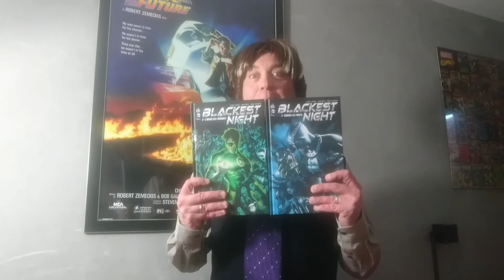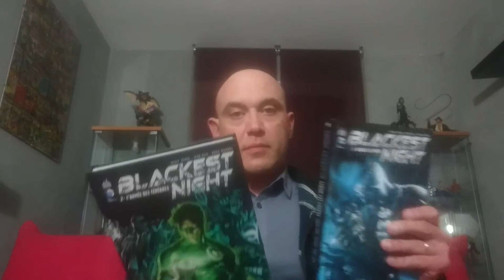Blackest Night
Présentation des 2 tomes de Blackest Night où se mêlent zombies et combats cosmiques.
Du grand Geoff Jones!